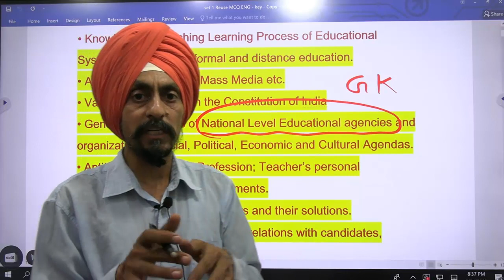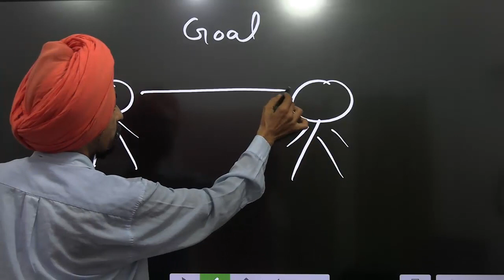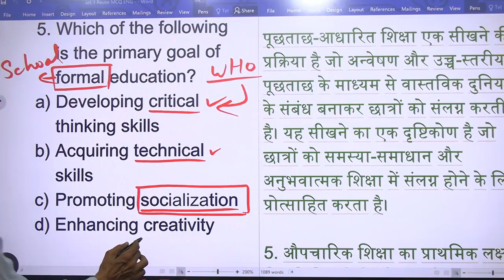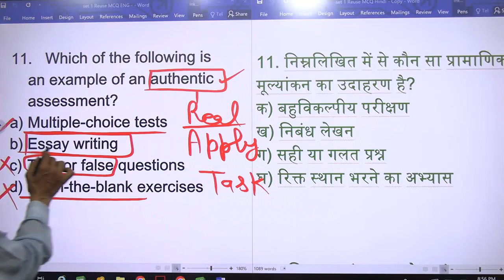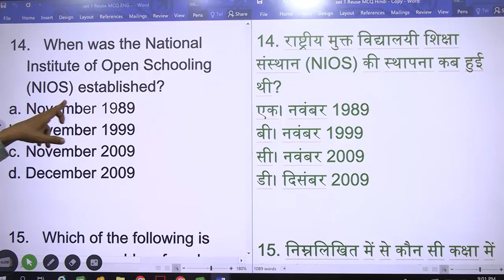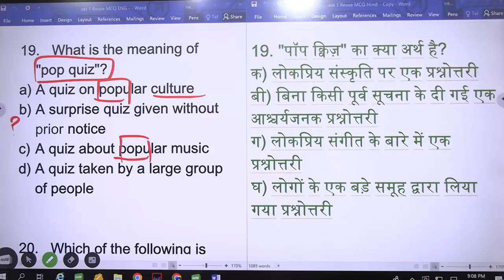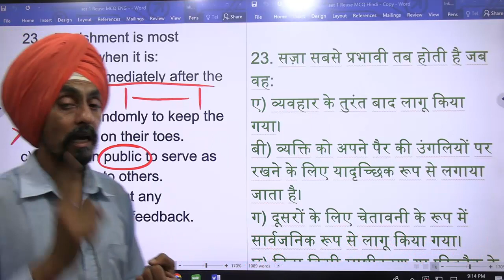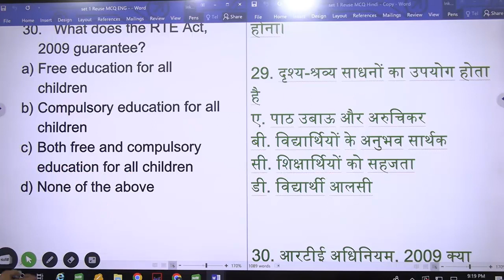Teaching Potential l MCQ Practice set-1 l B.Ed. Entrance Test 2023 l Dr. Tirath l Learn to Actualize